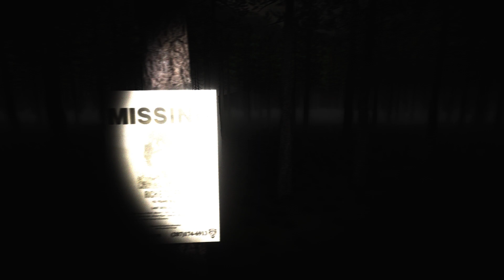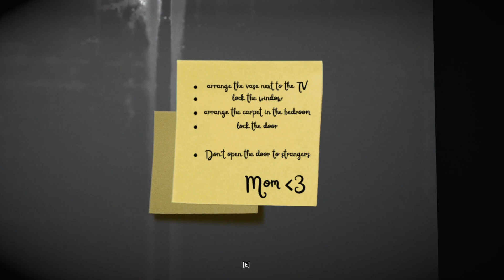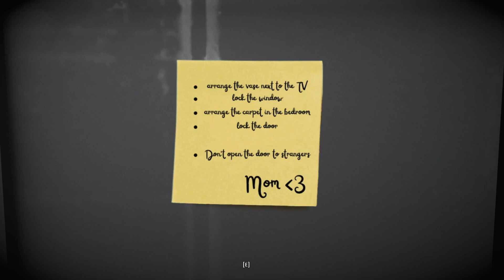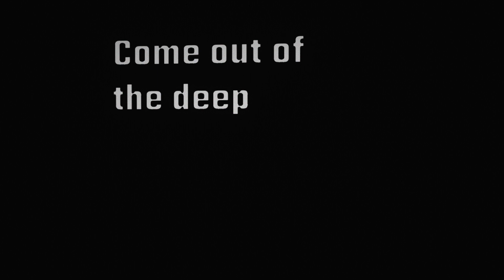Going Into Peoples Minds To Plant Flowers And Barricade Windows - Deeper Mind - Alex Plays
A little mix of things in this game. A little bit of Saw with a dash of Inception mixed with some Blair Witch. Really cool concept and a great entry for the Beginners Jam.